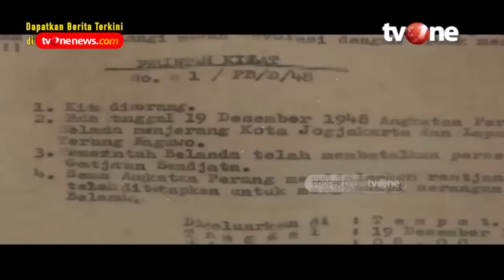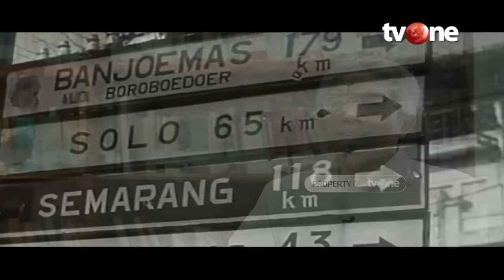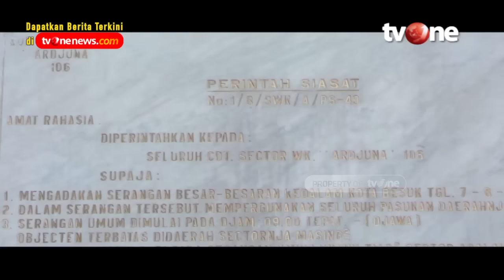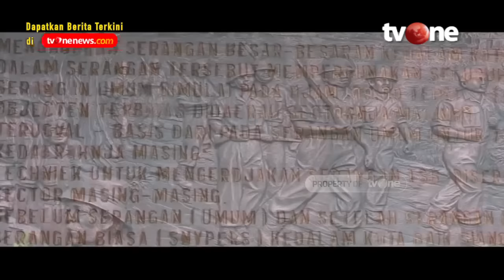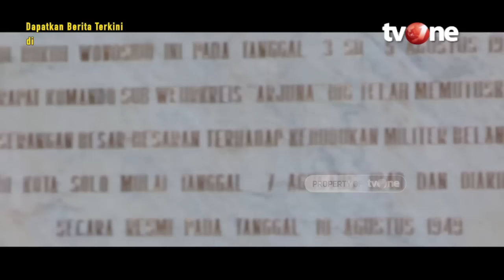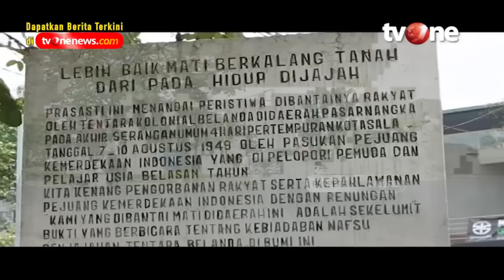Agresi Militer Belanda II (Operation Kraai) | Indonesia Dalam Peristiwa tvOne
Jakarta, - Agresi Militer Belanda II (Operation Kraai) | Indonesia Dalam Peristiwa tvOne

Agresi Militer Belanda II atau Operasi Gagak terjadi pada 19 Desember 1948 yang diawali dengan serangan terhadap Yogyakarta, ibu kota Indonesia saat itu, serta penangkapan Soekarno, Mohammad Hatta, Sjahrir dan beberapa tokoh lainnya.